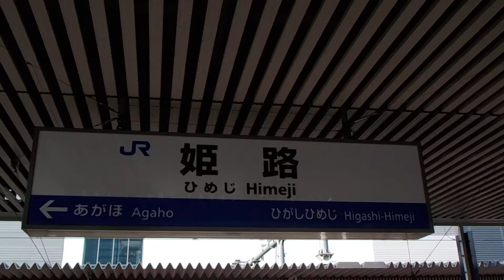山陽本線【姫路駅】７番・８番のりば・まねき食品（株）・駅弁・えきそば売店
兵庫県姫路市
西日本旅客鉄道（株）
近畿統括本部
神戸支社
山陽本線
姫路駅
７番・８番のりば
まねき食品（株）
駅弁・えきそば売店
平成２８年９月２４日（土）山陽本線・姫路駅（兵庫県姫路市駅前町１８８番）